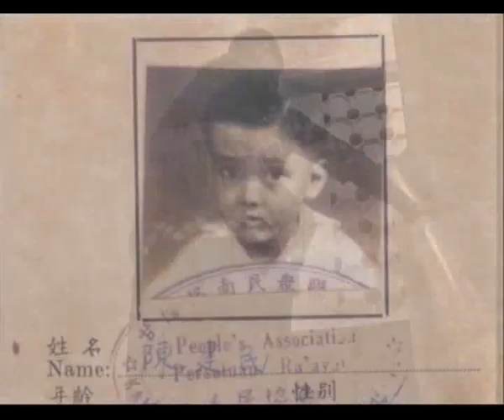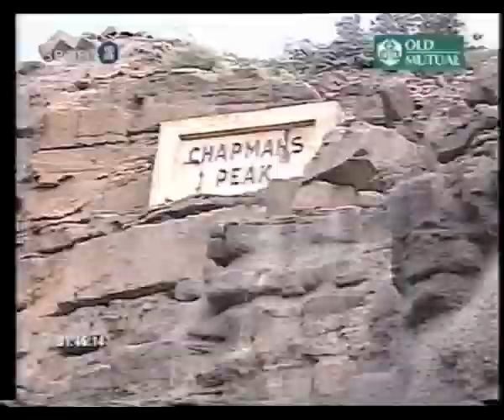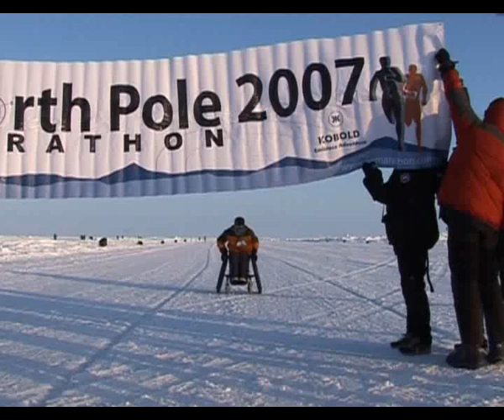You Raise Me Up by Dr William Tan